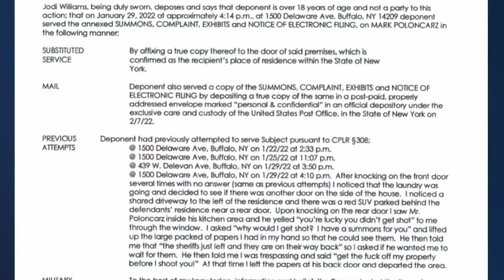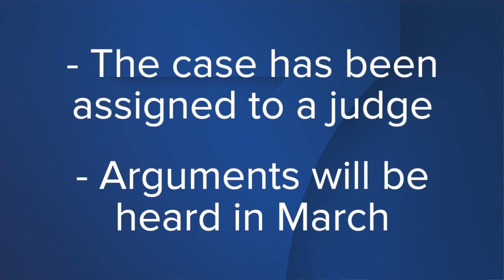Erie County Executive Mark Poloncarz responds to threat allegations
Erie County Executive Mark Poloncarz is in the spotlight after an affidavit became public. The affidavit details events on January 29th when a process server went to Poloncarz’s house with a lawsuit.